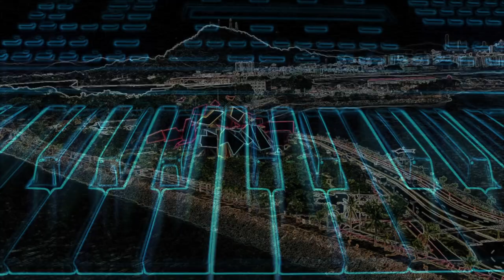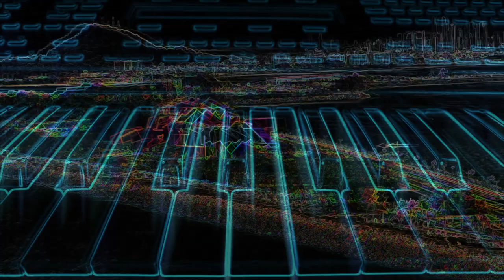Sad Chill Synth Vibes for Lonely Nights